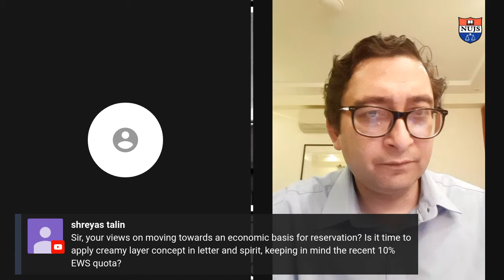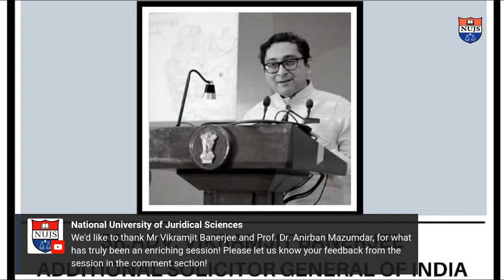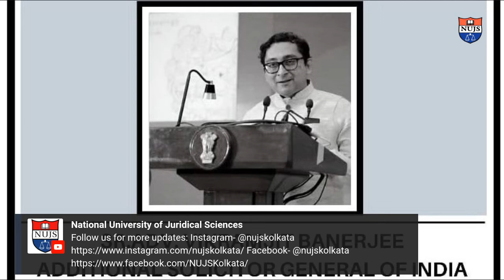NUJS Online Lecture Series: Mr Vikramjit Banerjee, Additional Solicitor General of India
The Student Juridical Association 2019-20 of the National University of Juridical Sciences, Kolkata, is proud to announce the 5th session of the NUJS Online Lecture series. This lecture would be by Mr Vikramjit Banerjee, Additional Solicitor General of India, who would be discussing "Socialism and the Constitution", at 5:00pm on 19th May 2020 (Tuesday).

Mr Banerjee would also be hosting a Q&A session at the end of his lecture, where he would be taking questions from viewers. Kindly submit your questions in the comment box!

[SJA 2019-20: Prashant Shukla, Akshat Kaushik, Anirudh Goyal, Prakhar Srivastava, Ankit Pal, Harsh Vardhan, Sevanshi Kamadar, Sumit Gupta, Aakanksha Jadhav, Ayushi Thakur, Saiesh Kkamath, Tanishk Goyal]